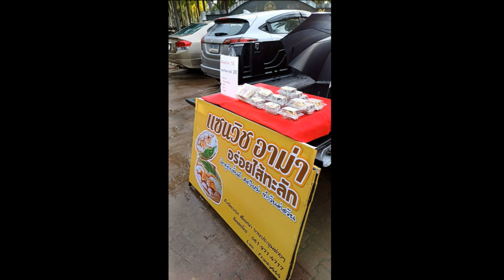ทีเด็ดลูกหนี้ 11 มิถุนายน 2567